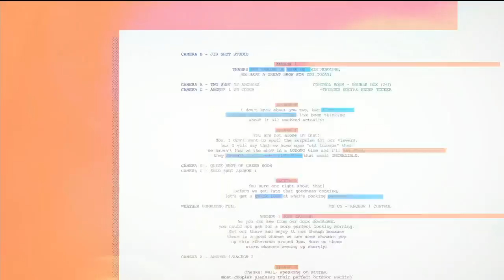Trump Impersonator John Di Domenico of Stern Show w/ Christine Peake F0X 5 LV MORE Show 6 03 21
For Voiceover: Buchwald Agency NY, Pamela Goldman,
TV & Film Media Artist Group LA, Raphael Berko
John is exclusively represented by Key Artist Group for LIVE Bookings. NO OTHER AGENTS OR AGENCIES represents John Di Domenico the #1 Donald Trump impersonator in the world based on TV, Film and live appearances.

John Di Domenico is an Emmy Nominated, Actor, Writer, Comedian and Impersonator, he is currently best known for his Award-Winning Donald Trump impersonation as winner of Best of Las Vegas Silver, ABC’s The View’s National Trump Contest, The Laugh Factory’s International Trump Competition and Di Domenico was immortalized as Trump on the Las Vegas Wall of Honor.

Di Domenico has been performing Trump since 2004 and is the official Trump for Conan O’Brien, Slate’s Trumpcast, Chelsea Handler, TBS’ The Heckler, Fox News Redeye, Planet America, Fox & Friends, Randy Rainbow, Glen Beck’s Blaze Network and many more diverse outlets.
Di Domenico is also the voice of Trump on the bestselling audio book The Method to the Madness.

John has made hundreds of live appearances as Donald Trump around the globe including the European Parliament in Brussel, London’s famed Dorchester Hotel and headlined in Totally Outrageous Brunch at the Sahara/SLS on the Las Vegas Strip.

John has appeared as Trump in four feature films and the 13 episode Canadian Comedy Awards Winning web series “You’ve Got Trumped” and his Amazon Prime comedy show “Fake News: A Trump Story”. John has made an unprecedented nine appearances on TODAY in Australia and 6 appearances on Britain's #1 rated This Morning and has been heard on the Howard Stern Show!

You can hear and see Di Domenico on YouTube in commercials, animated series, voiceovers, virtual reality, apps and even toys. Di Domenico is the only Trump that has supplied his voice for Trump.

John attended East Stroudsburg University and graduated from Temple University with a BA in Speech Communications. John spent a year as an Intern for U.S. Senator Arlen Specter. He overcame a severe speech impediment as a child to become a performer and is grateful to work as actor. @thejohnnydshow